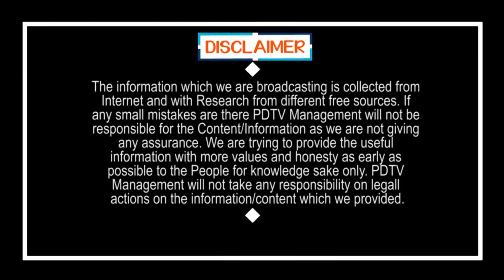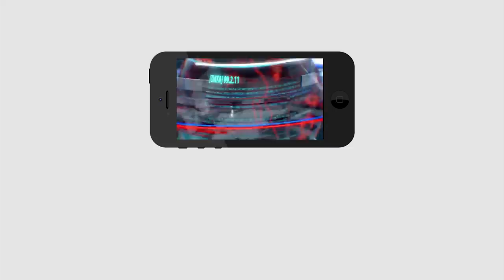PM Modi Appreciate to CM Jagan | జగన్ కు మోడీ ఫోన్, గ్రేట్ సీఎం అంటూ పొగడ్తలు | PDTV News